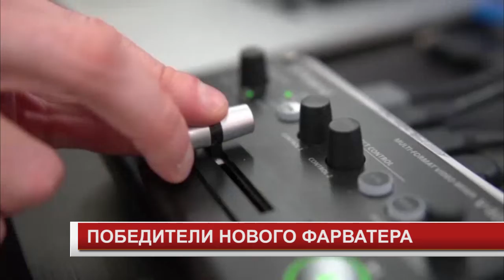ПОБЕДИТЕЛИ НОВОГО ФАРВАТЕРА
В минувшие выходные подвели итоги самого массового молодежного проекта края НОВЫЙ ФАРВАТЕР . Победителей выбирали по всем зонам и на Востоке края в том числе.